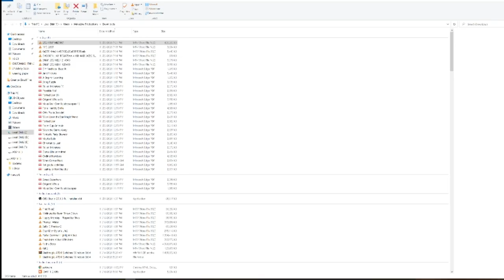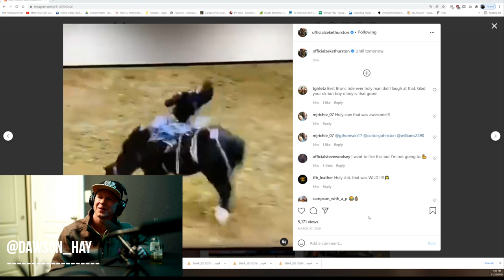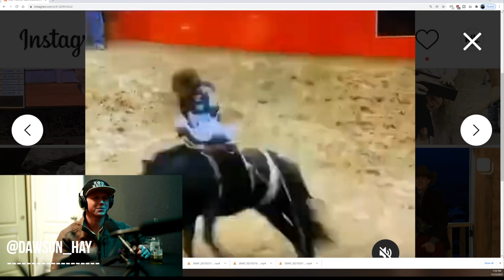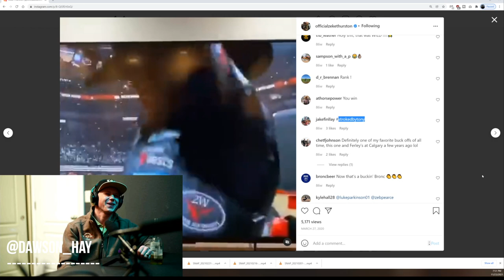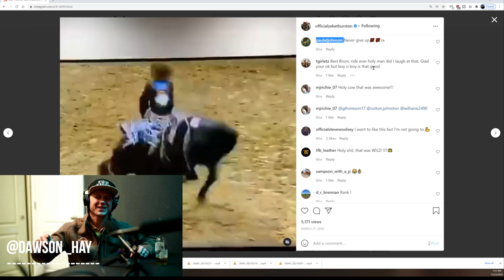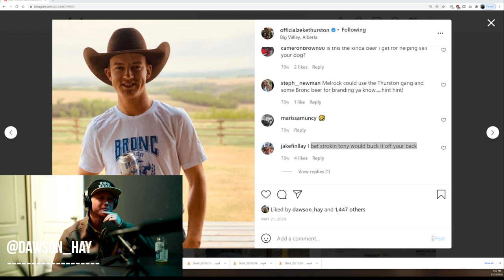All In Conversations - Ep 4 Lefty Holman | Dawson Hay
Today on the show we have Dawson Hay.

Dawson Hay :
Career earnings: $277,166
2020 world standings place: 18th
2020 earnings: $38,315

Wrangler NFR qualifications: 1 (2019)

Professional
2021 Highlights
• Won the World Famous Miles City (Mont.) Bucking Horse Sale Matched Xtreme
• Won the Clovis (Calif.) Rodeo
• Won the Helotes (Texas) Festival Association Rodeo
• Won the Big Sky Pro Rodeo (Great Falls, Montana)
• Won the Sundre (Alberta) Pro Rodeo
• Won the Moses Lake (Wash.) Roundup Rodeo
• Won the Xtreme Broncs Finals (Rapid City, S.D.)
Career Highlights
• 2019: Finished seventh in the world standings with $197,747. Won Round 6 and placed in five rounds to rank eighth in the average with 523 points on six head at the Wrangler NFR, earning $97,436. Won the Wainwright (Alberta) Stampede, the Airdrie (Alberta) Pro Rodeo, the Farm-City Pro Rodeo (Hermiston, Ore.) and the Bozeman (Mont.) Stampede. Co-champion at the Cody (Wyo.) Stampede
• 2018: Won the PRCA | Resistol Rookie of the Year in saddle bronc riding with $39,605
Awards. Won Benalto (Alberta) Stampede, the United States Open Xtreme Broncs Match (Faith, S.D.), the Nico Valley Pro Rodeo (Merritt, British, Columbia) and the Dallas Sunstrum Memorial Pro Rodeo (Brooks, Alberta)
• 2017: Novice saddle bronc riding champion at the 2017 Canadian Finals Rodeo.

Personal
5-7, 140 … Single … Father, Rod, was a saddle bronc rider and qualified 20 times for the National Finals Rodeo (1989-90, 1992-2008, 2010), second only to Billy Etbauer, who had 21 qualifications. Rod was the saddle bronc riding rookie of the year in 1989 … Mother, Shelley; older brother, Logan, also rides saddle broncs in the PRCA; younger brother, Devon …. Started riding bucking horses at 15 … Rodeo idols are his father and ProRodeo Hall of Famer Dan Mortensen … Outside of rodeo Hay likes to snowboard, golf, ride horses and do ranch work … Favorite rodeo is RodeoHouston … Favorite movie is “Lonesome Dove” … Favorite type of music is country, especially Cody Jinks … Favorite restaurant is Ragin’ Cajun in Houston